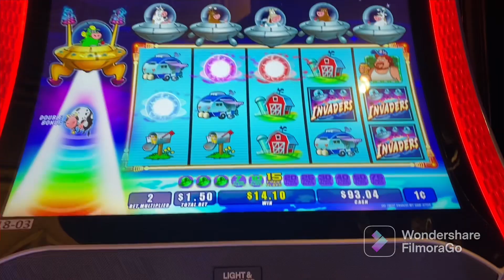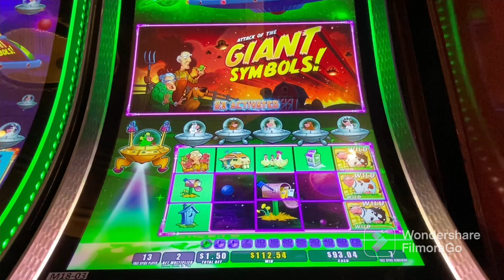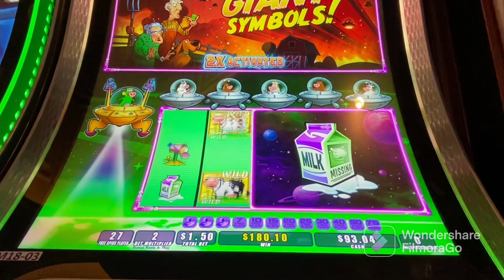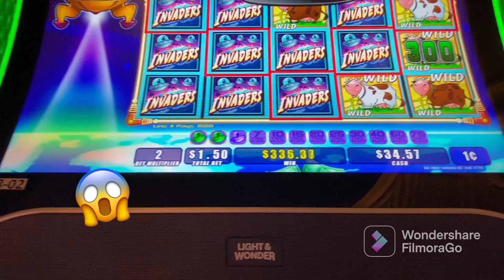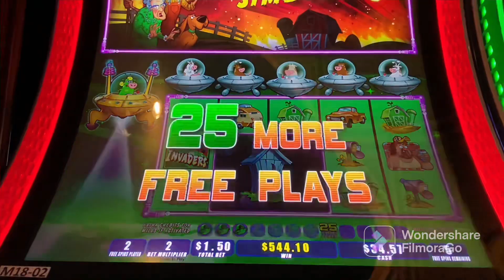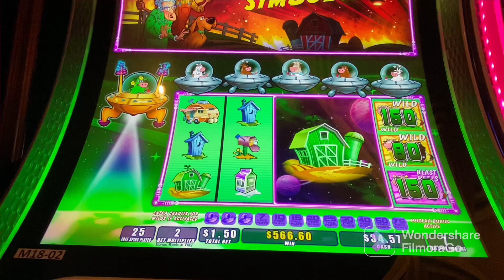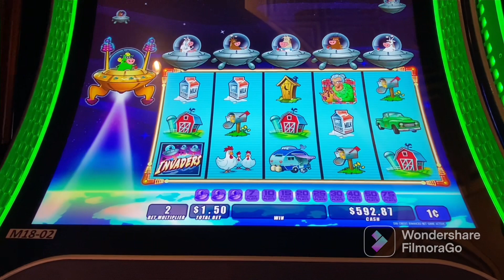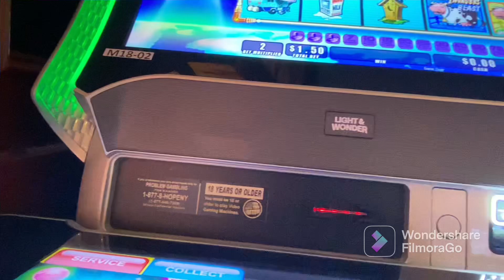Holy 🐮!! Rare Full Screen Hit 👽😱 Leads to a Big